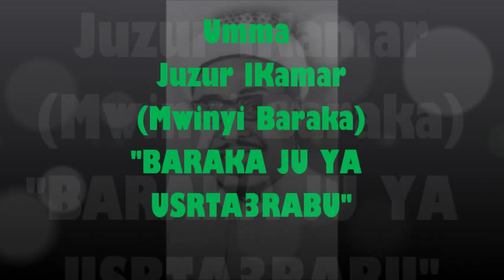BARAKA JU YA USTARABU(Mwinyi Baraka)